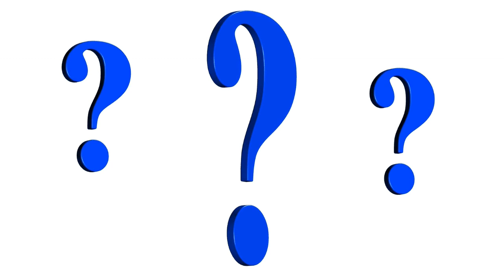What your Heart Says Relevant to Body Structure | Aap Jism Par Zahir Honay Wali Nishaniyan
About this Video:
Heart